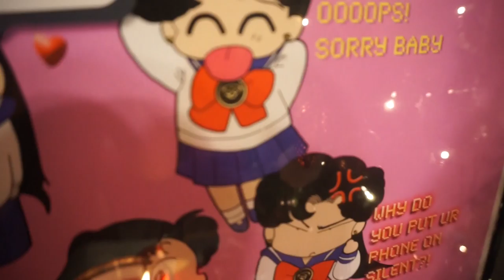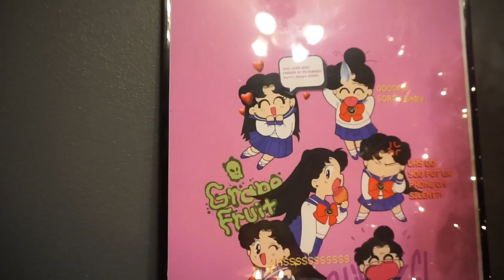COOL NEW BEDROOM TOUR? | VLOGMAS DAY 9 | LUXERAE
RAE'S LINKS
INSTAGRAM.COM/LUXERAE
TWITTER.COM/LUXERAE
LUXERAE.COM

URIEL'S LINKS:
INSTAGRAM.COM/UVTM_DESIGNS
TWITTER.COM/UVTM_DESIGNS

Filmed using a Sony a5100 and edited with iMovie (unfortunately)